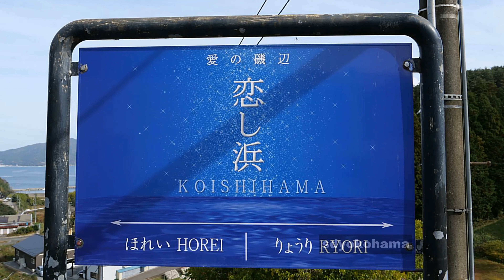【三陸鉄道】幸せの鐘・恋し浜駅_Sanriku Railway Koishihama Station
Date: November 3, 2022
Location: Iwate Prefecture